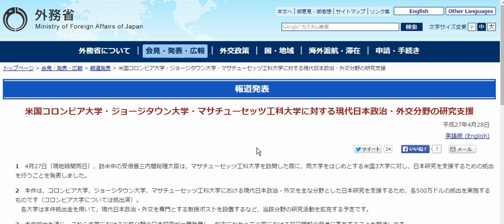【対アメリカ朝貢】安倍晋三総理、訪米中に米国3大学に約5億円程度づつ拠出表明(補正予算から拠出)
安倍総理が2015年4月27日訪米中にコロンビア大学に訪問した際、米国の日本政治・外交研究を支援するためという名目で米国3大学に約5億円づつ拠出表明した。
（参考）本件拠出の邦貨予算額は以下のとおり。
コロンビア大学（平成26年度補正予算）：4億8,500万円
ジョージタウン大学（平成27年度予算）：5億5,000万円
マサチューセッツ工科大学（同上）：5億5,000万円

安倍晋三、中国からの国費留学生を拡大、「中国からの公費留学生の数がまだまだ少ない。思い切って増やすべき」　安倍晋三　アジアゲートウェイ構想　安倍首相　安倍総理　安倍内閣